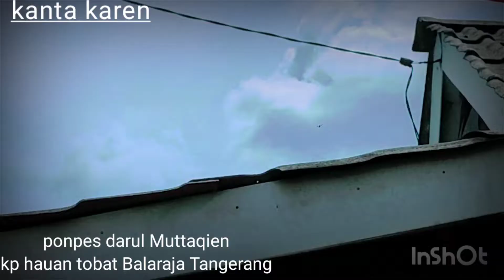Maulid Nabi Muhammad Saw ponpes Darul Muttaqien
Sebagai bentuk rasa kecintaan ke Kanjeng Nabi Muhammad Saw, popes Darul Muttaqien memperingati maulid Nabi.